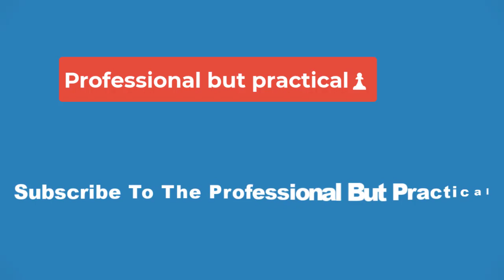💥Blue Jays’ Ernie Clement claims ‘Super Bowl or bust’ for Bills👀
Ernie Clement, second baseman for the MLB’s Toronto Blue Jays, recently said during an interview with Sportsnet that his expectations for his Bills is winning the super bowl. Clement, who was born in Rochester, New York, went so far as to say that this season for Buffalo is “super bowl or bust” showing his steadfast confidence in his favorite team.

The Bills are expected by many to be one of the better teams in the league thanks to the team returning some of its best players in quarterback Josh Allen, wide receiver Stefon Diggs, and linebacker Von Miller, to name a few. Buffalo begins its 2023 campaign on Sep. 11 at the New York Jets.